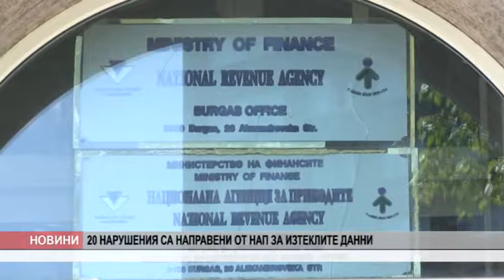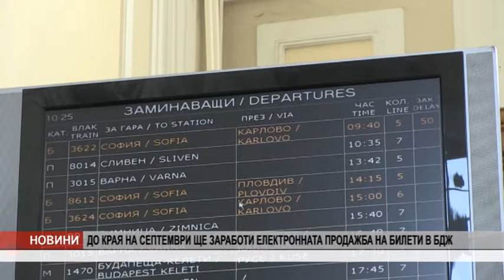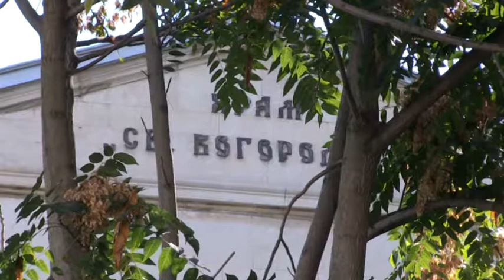VE4ERNI 08 09 19